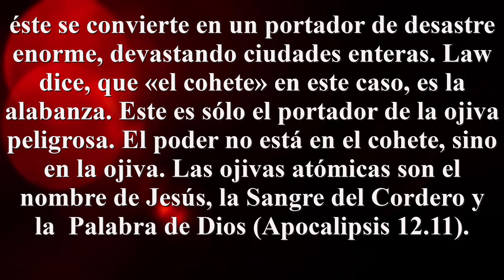Cara A Cara Con Jesús Adrian Roméro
Jesús Adrían Romero es famoso no solo por su música sino por sus cuestionables opiniones al rededor de la  doctrina de la Iglesia, hoy analizaremos una de sus últimas afirmaciones.